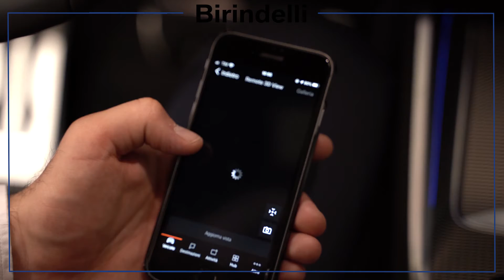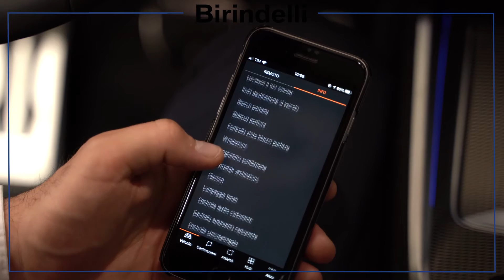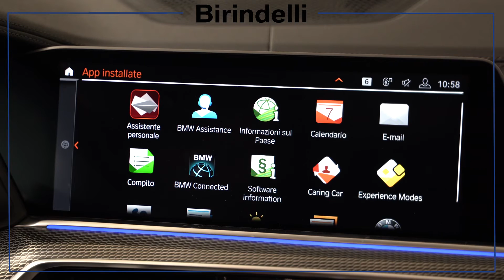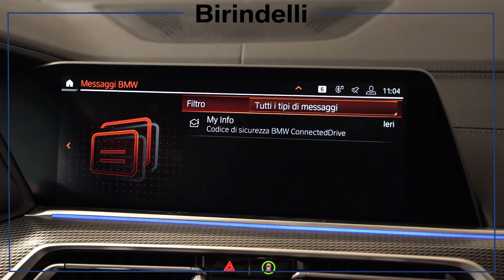Birindelli Auto - ConnectedDrive BMW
Il nostro Product Genius fornisce le spiegazioni del Connect Drive Bmw